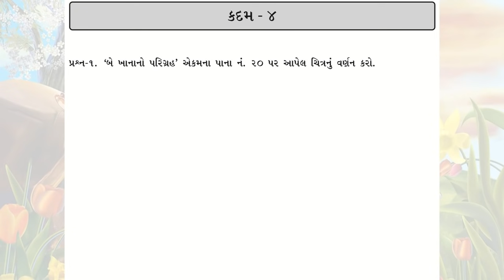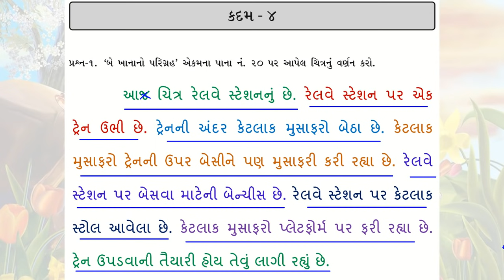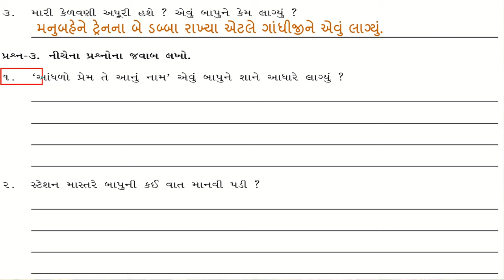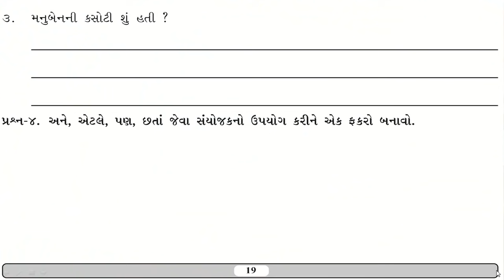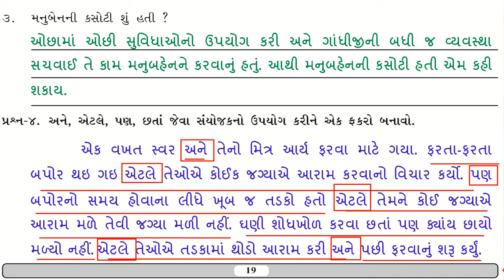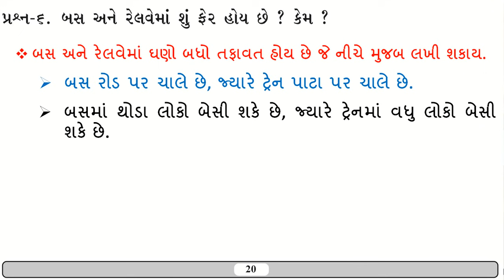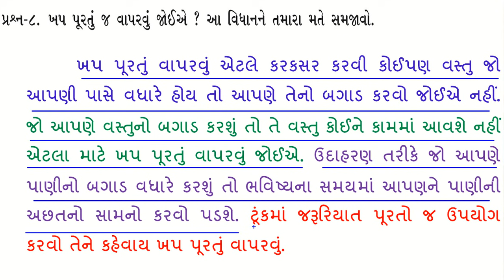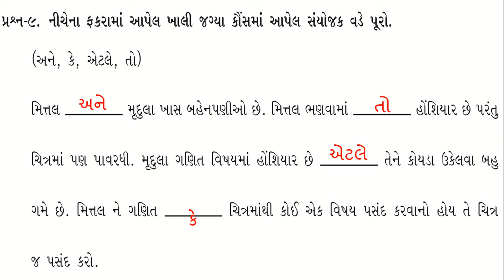gyan setu | std 8 gujarati kadam 4 bridge course | class readiness